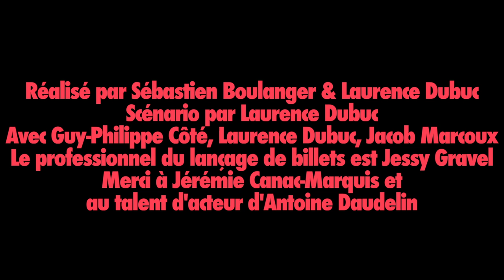Manifestation Bourgeoise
Un film de Sébastien Boulanger avec Laurence Dubuc. Merci à Jacob Marcoux et à Guy-Philippe Côté.